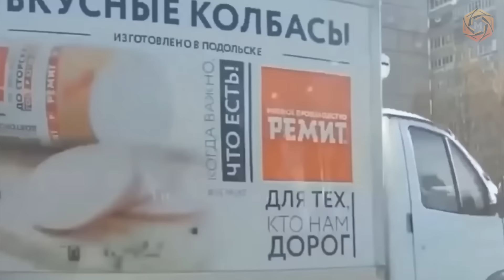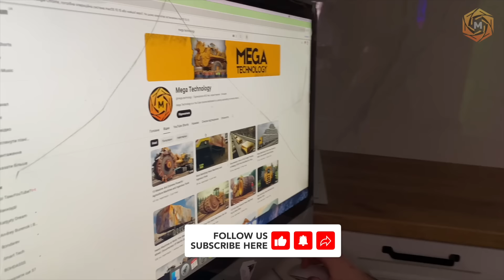Mastering Extreme Transport with Massive Oversize Trucks & Heavy Machinery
Experience the intense world of extreme heavy transport operations with oversize trucks and massive machines in this exhilarating video. Watch as skilled operators handle colossal loads with incredible precision and expertise. These powerful machines tackle the toughest jobs, from moving gigantic cargoes to conquering challenging terrains. Witness the exceptional capabilities and advanced technology of these industrial giants, highlighting their crucial contributions across various industries. Don't miss out on seeing these impressive heavy equipment and machinery in action.

Video thumbnails are composite images and may not represent the actual content. Thank you for understanding!
This video researched by: Arno Reinger
Address: 180 Schuppe Mountains Apt. 563 South Ocie, WA 81749
Mother's maiden name: Hilpert
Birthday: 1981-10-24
Age: 42 years old